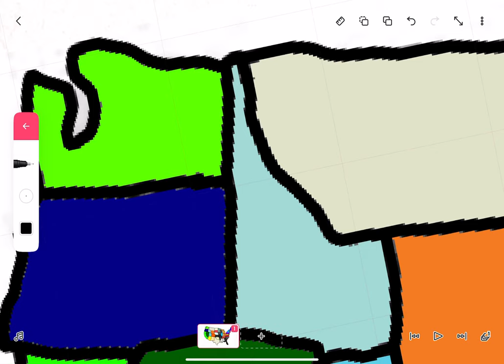(48) fixing US borders￼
I got a US map from Google and I removed Alaska
and  Hawaii￼